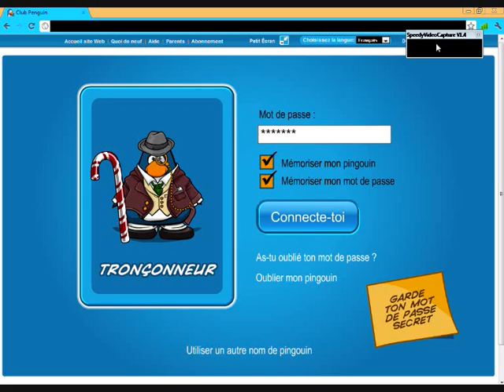tante artic et mon ami